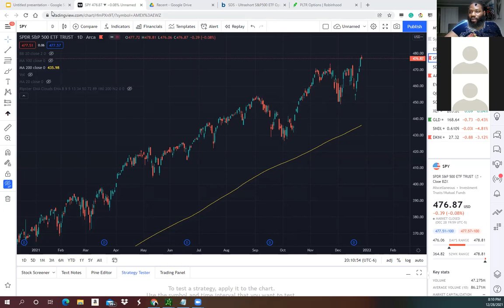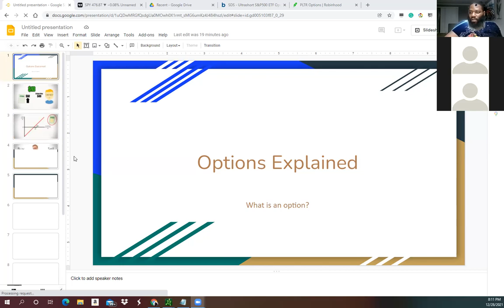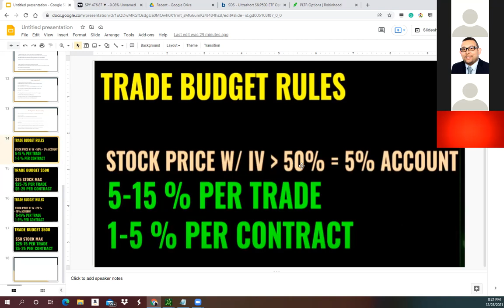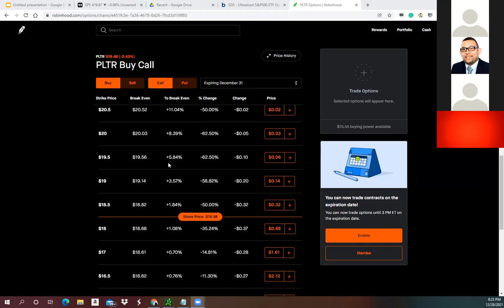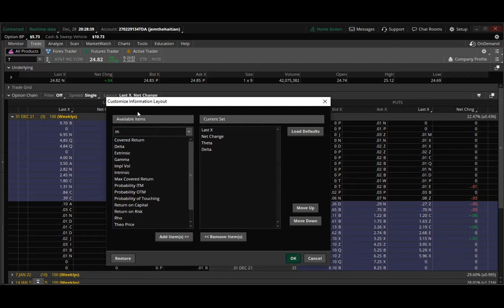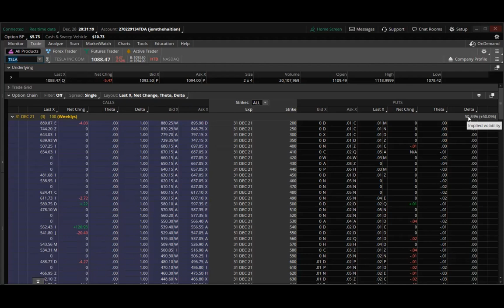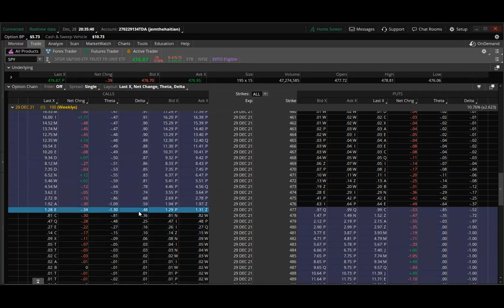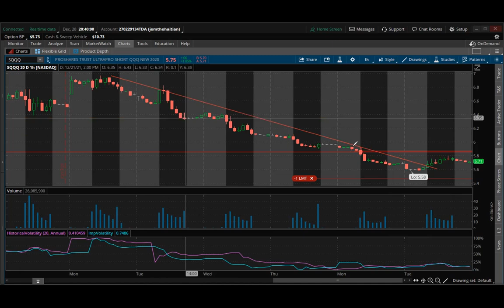Trader's Psychology & Option Budgeting Rules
00:38: #1 Trader's Creed (Psychology 1st)
9:00: Powerpoint--Option Budgeting Rules
10:40: IV explained
12:11:  Buy multiple contracts in order to maximize moves
15:37: Question: how to buy 3 contracts
17:42: Why you would want to buy multiple contracts...
20:55: PLTR on Robinhood, (example of fairly volatile)
23:24: PLTR on TOS (ThinkorSwim)
26:00: adding delta & theta to option chain
28:30: Tesla options(highly volatile)
34:30: Question: how to determine your strike price?
36:15: Lower Highs and Lower Lows = Downtrend